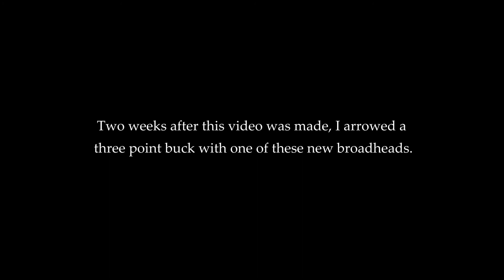CHEAP SHOT POLYMER BROADHEAD From Cold Steel!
The Wild Life #128 FULL EPISODE: Hey, bowhunters, would you ever consider switching your outrageously expensive all steel broadheads for one that you only had to tune once, one that cost about a buck apiece, and one made of space age plastic? You wouldn't? Not ever? OK, but remember what they said about the world's first plastic pistol, too...the Glock.